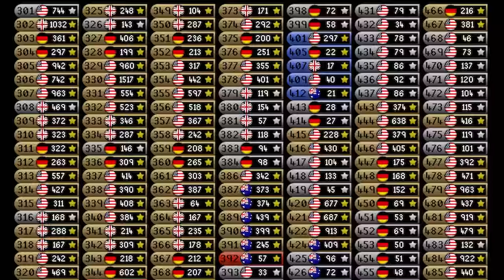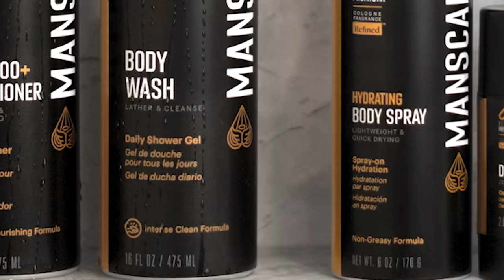Runescape's Free-to-Play Social Experience